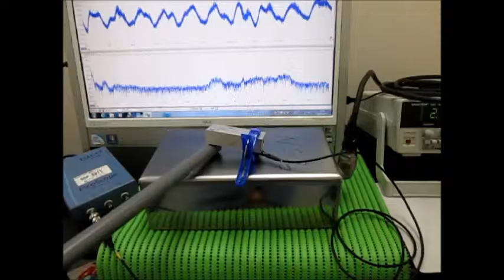超音波システムの開発技術